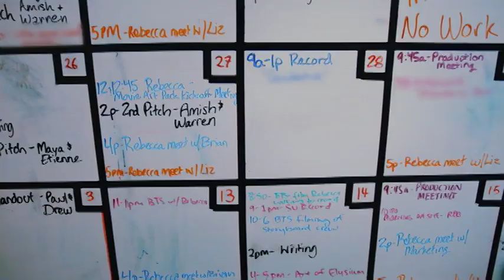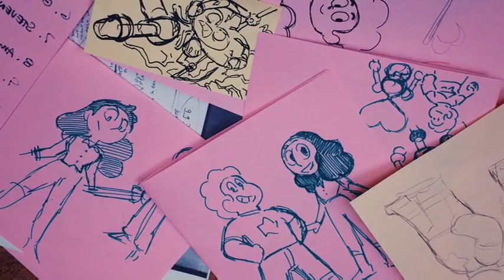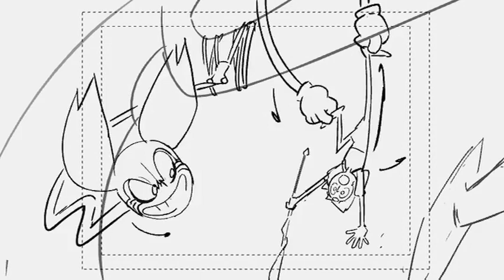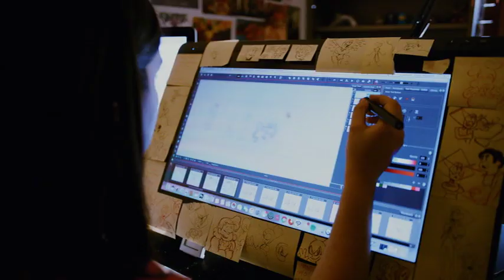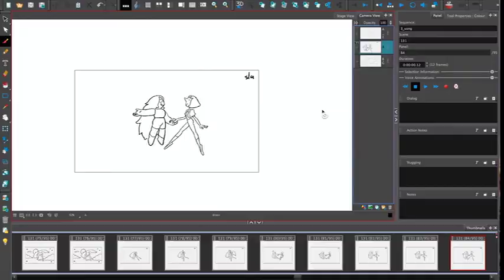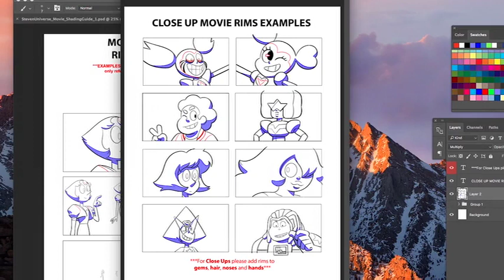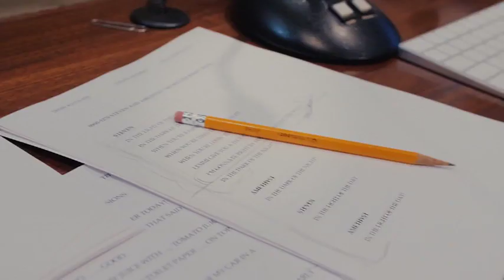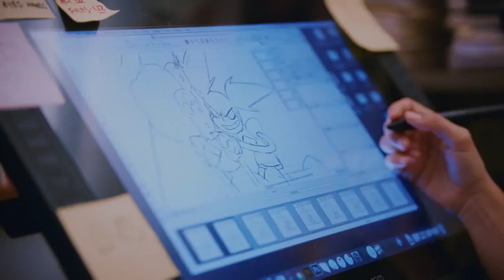(documentary)Behind the Curtains: Steven Universe The Movie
From the DVD